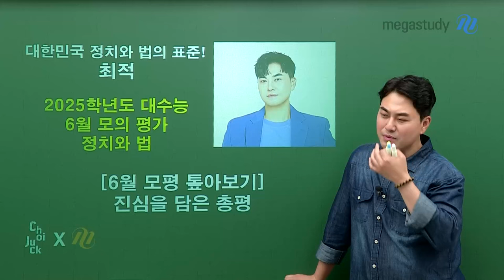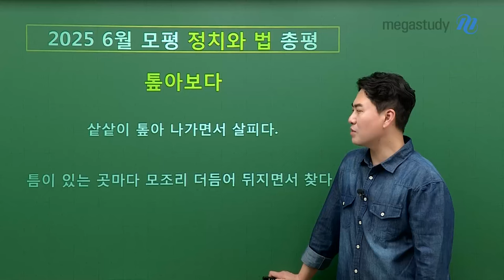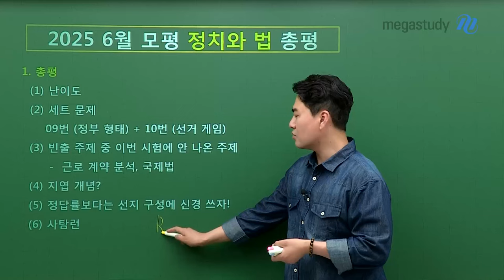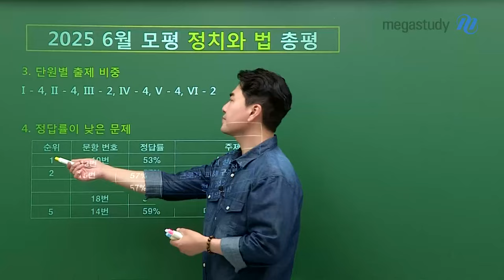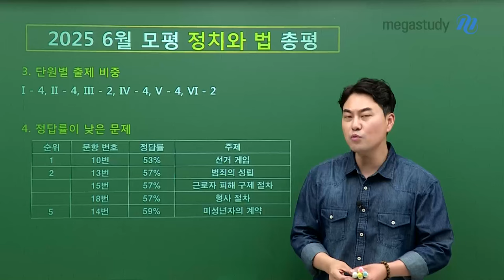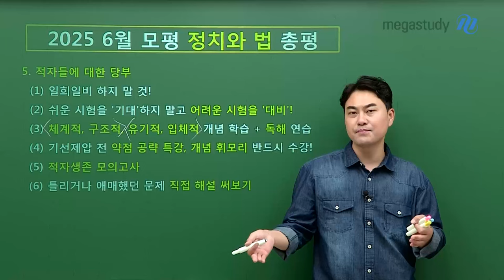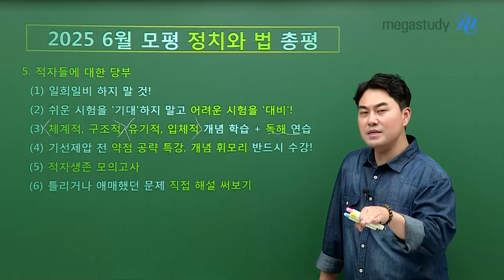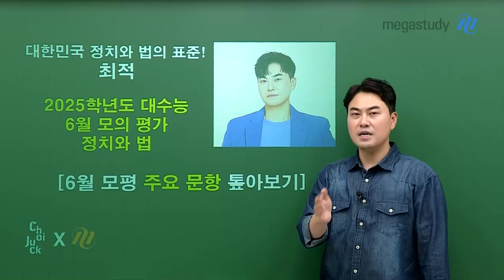[메가스터디] 정치와 법 최적쌤 - 6월 모평 정치와 법 톺아보기, 진심을 담은 총평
자랑스러운 우리 적자들,
6월 모의평가 치르느라 정말 고생 많았습니다!

6월 모평 정치와 법 톺아보기
* 톺아보다 : 샅샅이 톺아 나가면서 살피다.
              틈이 있는 곳마다 모조리 더듬어 뒤지면서 찾다.

*총평
(1) 준비된 수험생들에게는 어렵지 않은 시험
(2) 세트 문제 : 9번(정부 형태) + 10번(선거 게임)
(3) 빈출 주제 중 이번 시험에 안 나온 주제 : 근로 계약 분석, 국제법
(4) 지엽 개념?
(5) 정답률 보다는 선지 구성에 신경 쓰자!
(6) 사탐런

적자들은 일희일비 하지 맙시다!
우리는 쉬운 시험을 '기대'하지 말고, 어려운 시험을 '대비'합시다.

- 최적 선생님을 더 알고 싶다면?